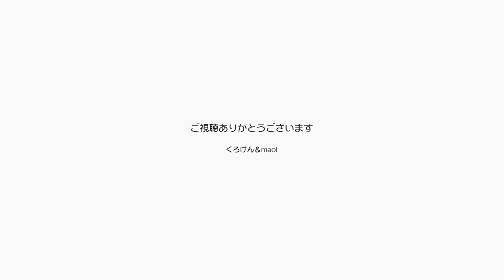涼しい日には猫が甘えるってころわざあったっけ？【Jean & Pont 2594】2021/9/2 保護猫ジャンけんポン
雨が降り続いて急に涼しい日にあるとジャンくんとポンちゃんが部屋にいてくれてパパとママにやたらと甘えてきます。
真夏日にエアコンのない隣の部屋に入り浸っていたポンちゃんもずっとここにいます。
エアコンの冷たい風が嫌だったのかな？　それとも暑い時は暑さを楽しむ主義だったのかな？
とりあえず幸せです。